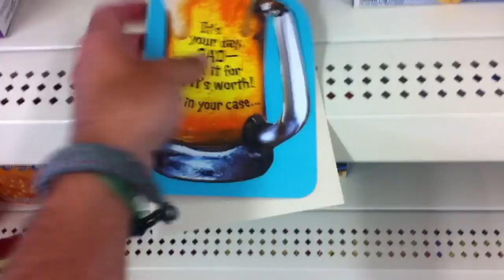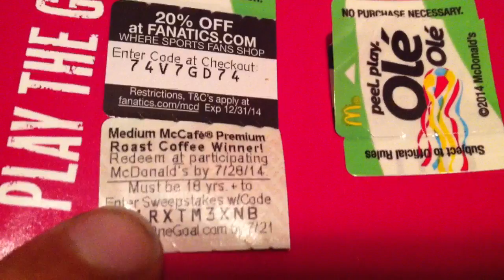CAT EATS CHICKEN NUGGET! • YoAnty Vlogs